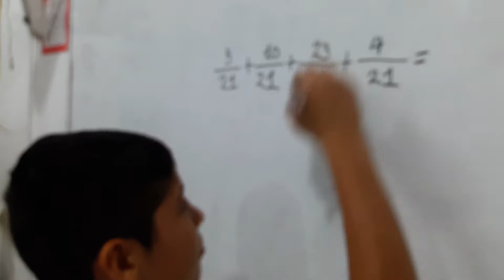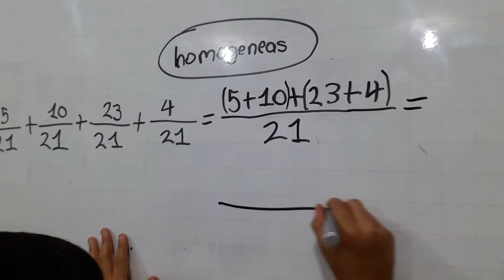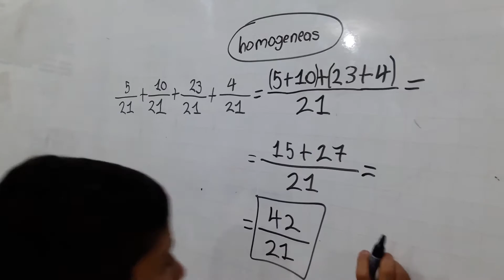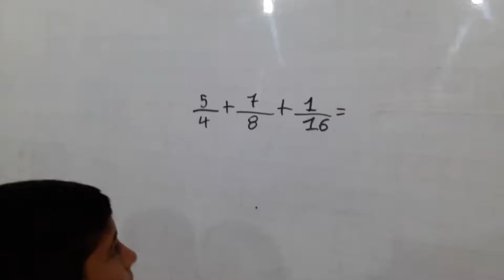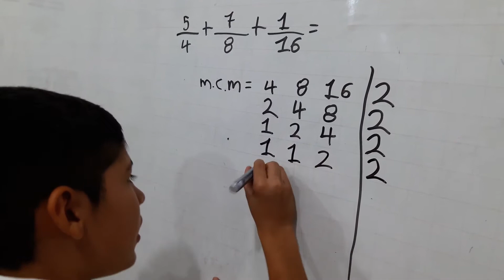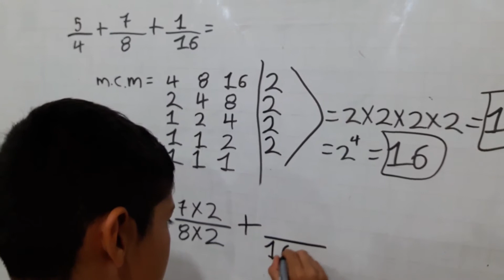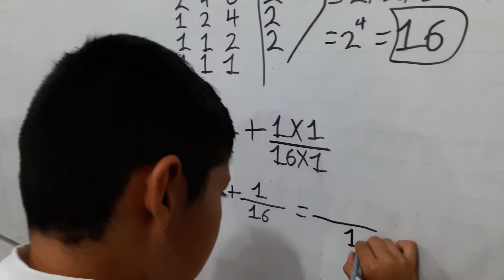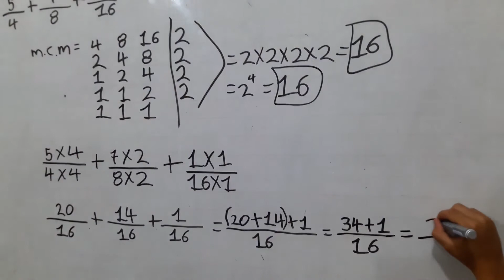NIÑO RESOLVIENDO SUMAS ENTRE FRACCIONES: HOMOGENEAS Y HETEROGENEAS. 2016. LELE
El estudiante Diego Florez que cursa el grado 7.1 explica la forma de resolver ejercicios de sumas de Fracciones Homogéneas y de Heterogéneas.